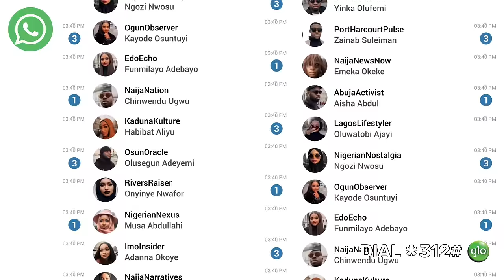GLO MyG Bundle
Maintain your steeze with extra data when you use your favourite apps

Dial *312# to get started